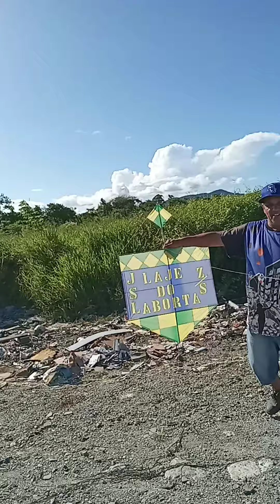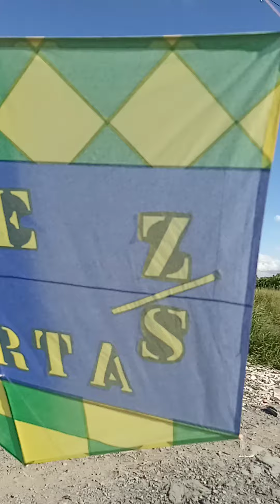amantes da xepa e amantes relo na praia Guarulhos muito bom